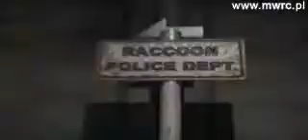MWRC: RE HQ - RE2 FMV - Introduction, Part 2 - Claire A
Introduction from Resident Evil 2 - Part 2 - Claire Scenario A (PC Version)